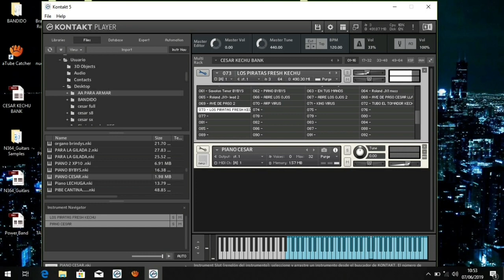DEMO cumbia kontakt samples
Aquí les dejo un demo de algunos sonidos en un solo banco. Varios grupos. GRUPO RED, JAMBAO, LOS CHARROS, NUEVA LUNA, LOS GENIOS, YERBA BRAVA, DANIEL AGOSTINI, BRINDIS, LOS BYBYS, VIRUS DE AMOR, ANGELES AZULES, META GUACHA, AMAR AZUL, ANTONIO RIOS, NOCHE DE BRUJAS, RAFAGA, ETC